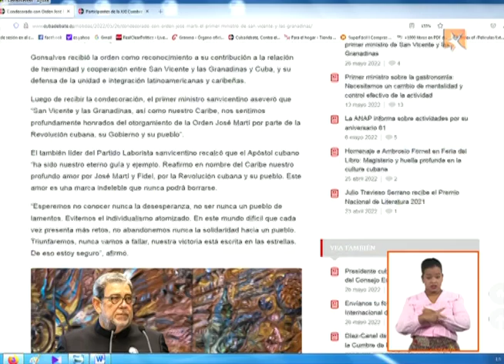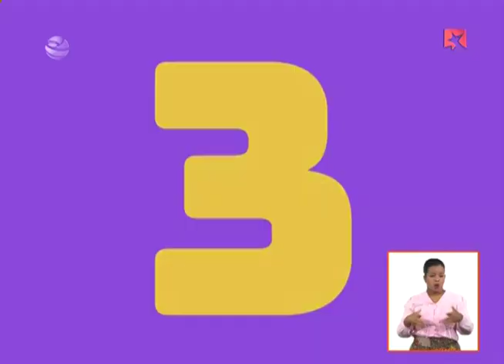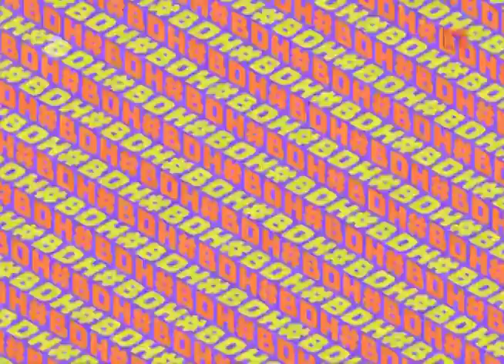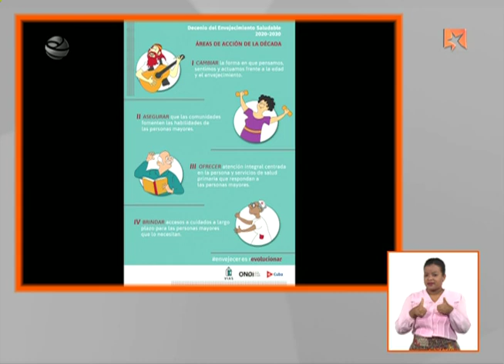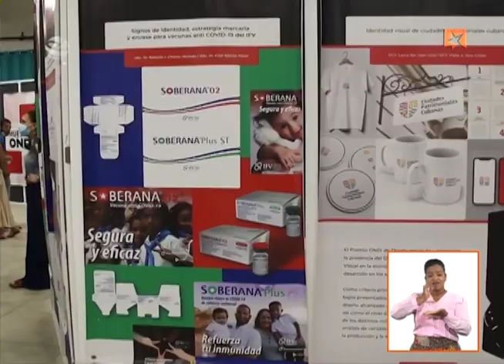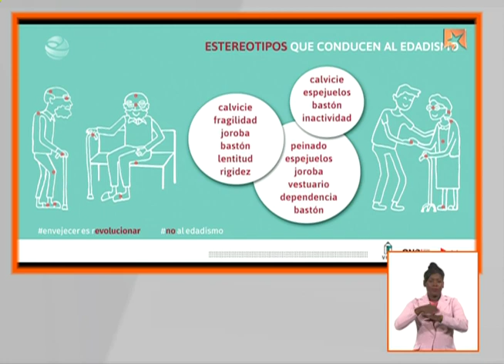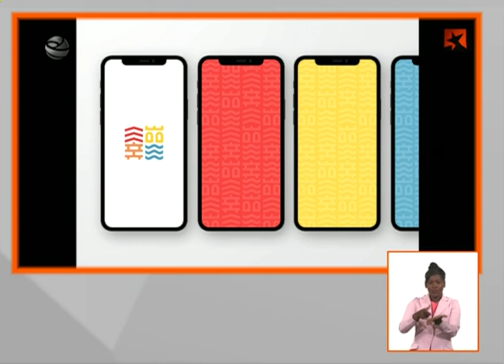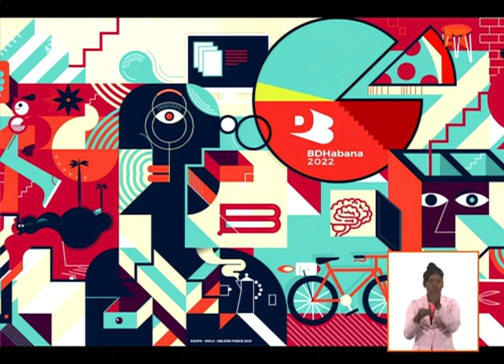Bienal de Diseño de La Habana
La Tercera Edición de la Bienal de Diseño de La Habana que se desarrolla en nuestro país desde el pasado 23 de mayo al próximo 19 de junio, será el tema de la Mesa Redonda de este jueves en la cual participarán la Jefa de la Oficina Nacional de Diseño (ONDI) y otros organizadores de este evento